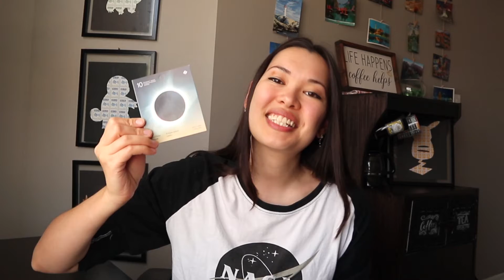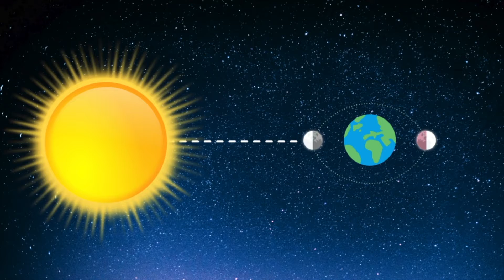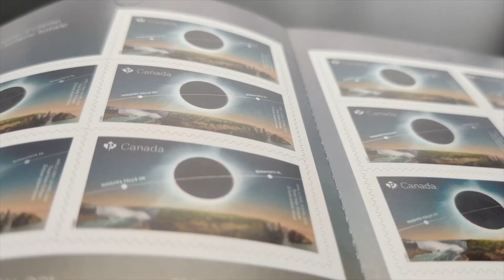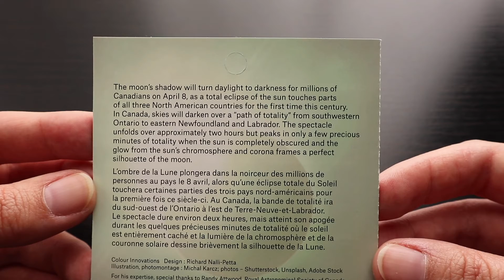Total Eclipse of the Stamp -Canadas New Solar Stamp Issue (Part 1)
On April 8, 2024 a Total Solar eclipse will pass over North America, including parts of southern Ontario- grab your new stamps from Canada Post and get ready for a once in a lifetime event!

Image Picture Credits:
Annular solar eclipse (picture)

Diamond Ring Video
By Sealle Total solar eclipse of 2006 March 29.